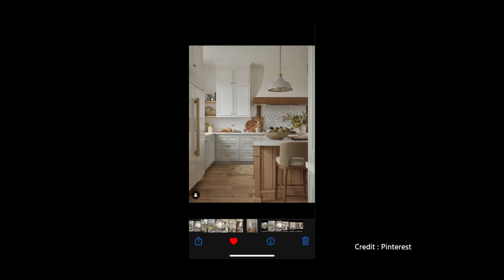ดุ๊กปรับให้ สำรวจบ้านพักเขาใหญ่ของตู๋ ภพธร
ดุ๊กปรับให้ มาสำรวจบ้านพักหลังเก่าที่เขาใหญ่ของ ตู่ ภพธร เพื่อเตรียมปรับใหญ่ในปีนี้ให้เป็นบ้านพักตากอากาศของครอบครัว ฝากติดตามโปรเจ็คนี้ด้วยครับ